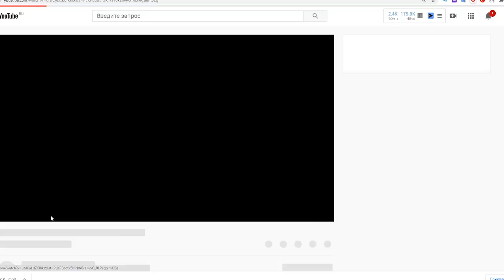Инструменты Из Китая. Станок для заточки сверл